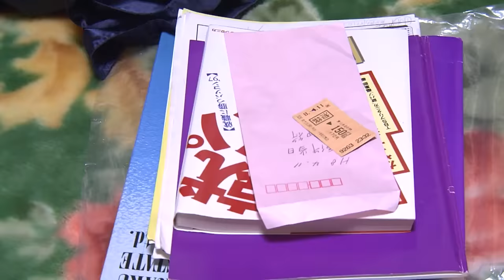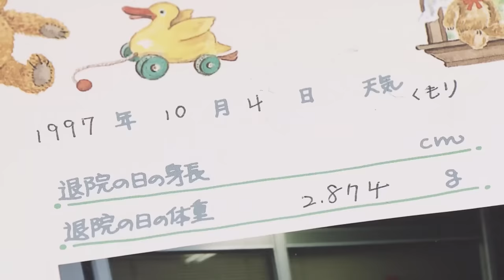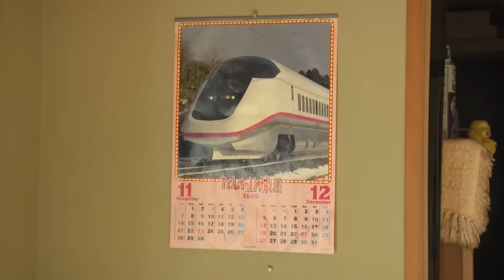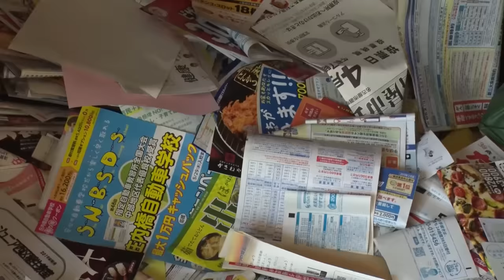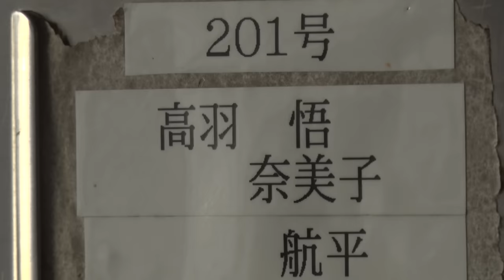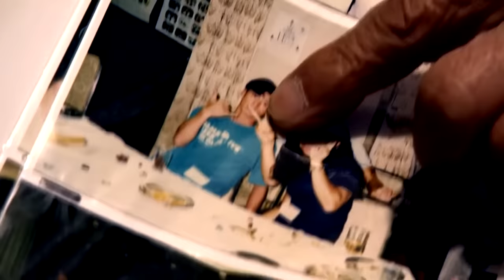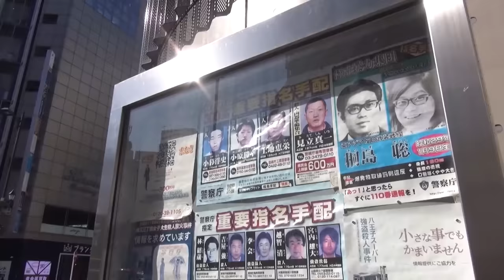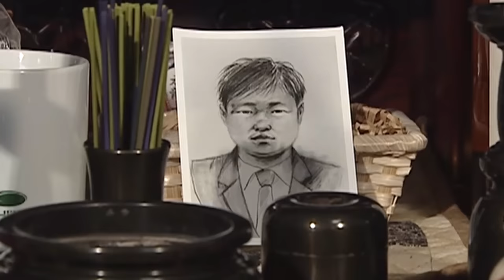【究極の選択】血だらけの部屋を借り続けるか、捜査打ち切りを望むか（2022年4月1日）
【テレビ東京若手映像グランプリ2022　参加作品】

妻が殺された部屋を22年間借り続ける夫。
息子を殺され24年、未解決のまま捜査打ち切りを望んだ父。
究極の選択を迫られた未解決殺人事件の遺族を追い、
それぞれが下した決断に迫る。